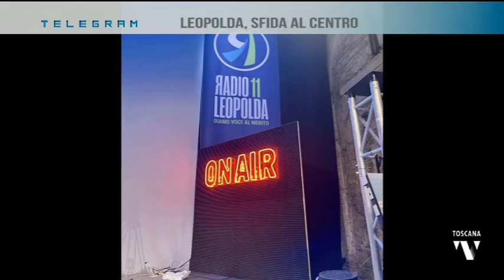2021-11-19 TELEGRAM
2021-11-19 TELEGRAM